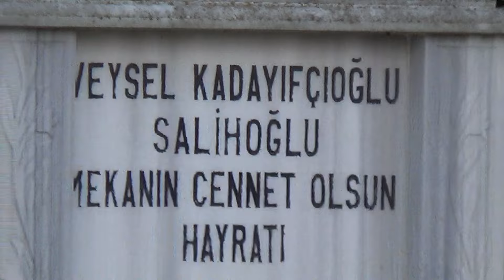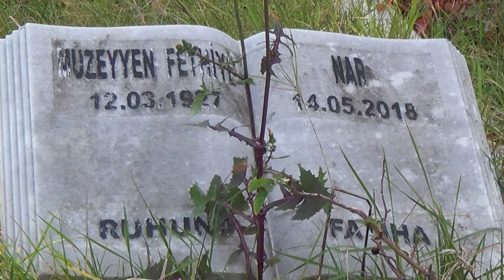NEBAHAT ÇEHRE AİLE KABRİ ANNESİ MÜZEYYEN FETHİYE NAR KABRİ KARACAAHMET MEZARLIĞI ADA 33